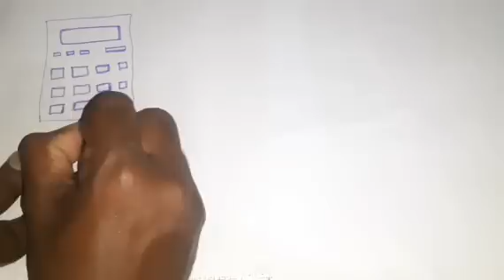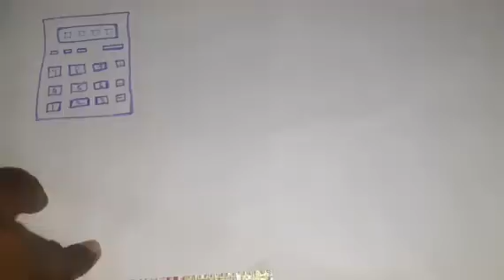Calculator hand drawing